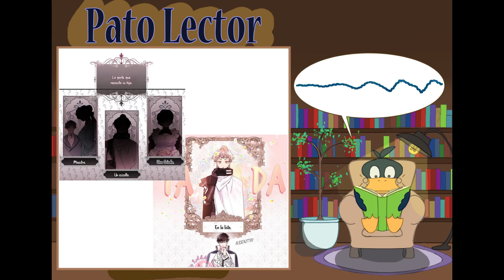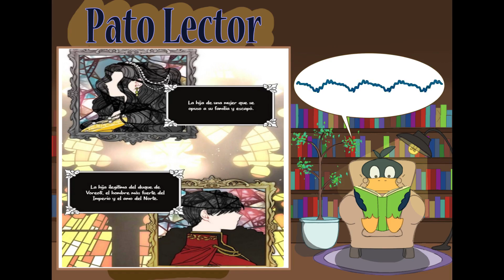Pato Lector Resume: Me convertí en la hija adoptiva del protagonista masculino T1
Al pato le agrado mucho la personalidad de Leonia y su papá, ¿creen que quieran adoptarlo aunque sea de mascota?

---LINK AL MANGA--
La obra original puede encontrarla en el siguiente link, aunque esta en coreano, para quien le interese apoyar al autor